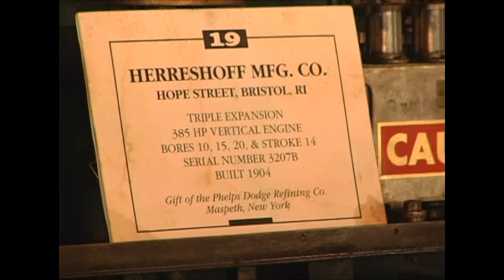Sand Pebbles HD 720p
RI Steamers - stationary engine